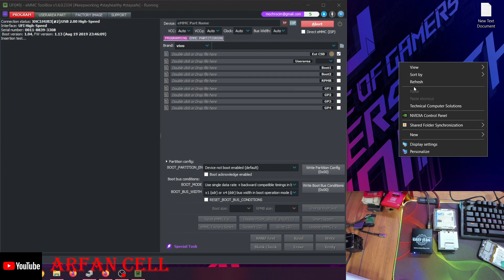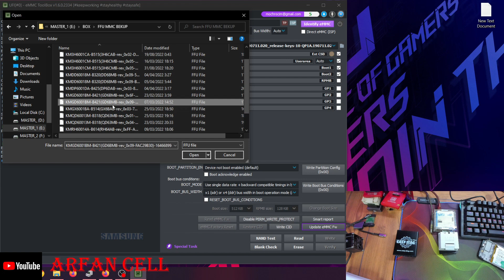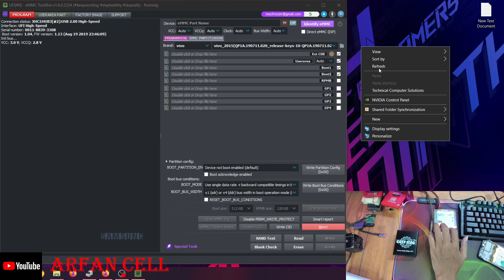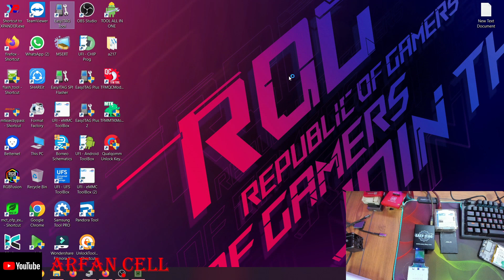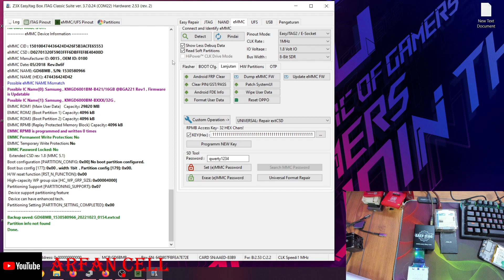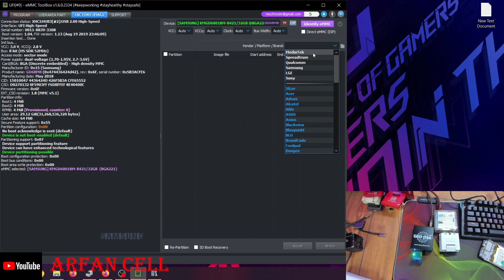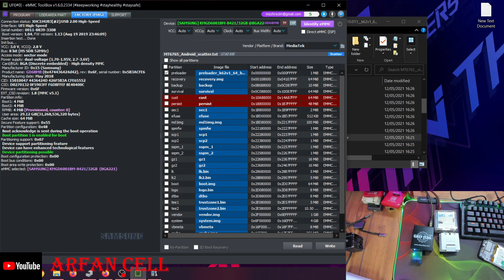CARA MERUBAH MMC CLINE MENJADI TIDAK CLINE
semoga bermanfaat.
 UNTUK FILE FFU BISA DOWNLOAD DISINI

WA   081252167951